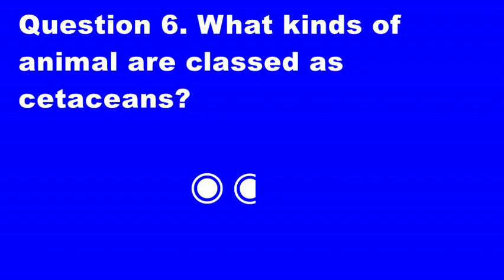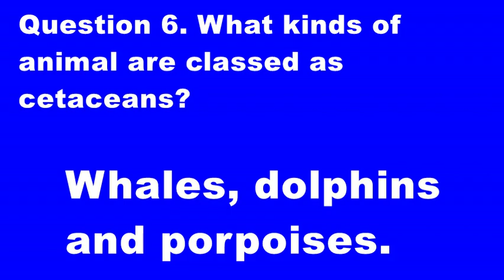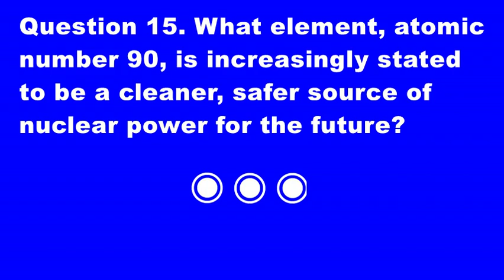General knowledge 18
Welcome to Snazzy Quizzes, a quick, fun general knowledge.

Please post your results (I honestly want to know).